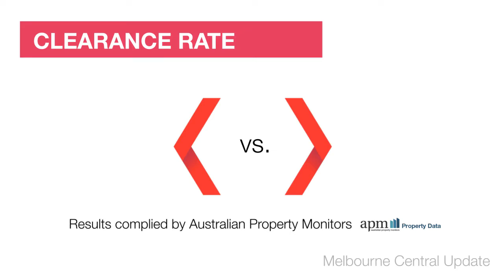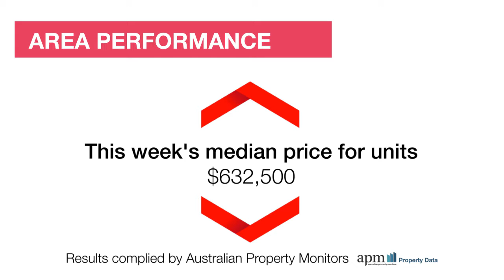Melbourne Central Market Wrap - 06/08/2016 brought to you by Review Property